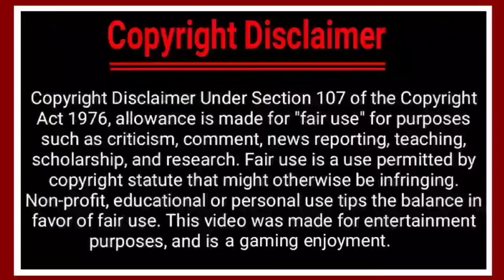GUNSHIP BATTLE 3D.....Episode 10-Mission 1 Complete...by Lightning II.....